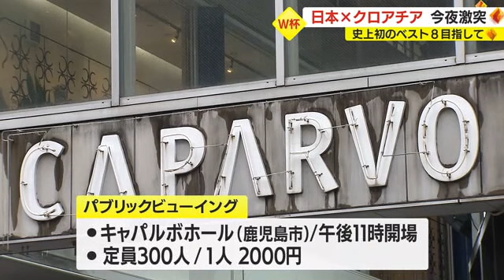FIFAワールドカップ 日本は決勝トーナメント1回戦でクロアチアと対戦 鹿児島でも日本代表の活躍に期待（2022.12.05）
熱戦が続くFIFAワールドカップ、日本は12月5日の夜に決勝トーナメント1回戦でクロアチアと対戦し、史上初のベスト8を目指します。

試合を観戦できる鹿児島市内の飲食店も勝利を期待しています。

グループリーグの初戦で強豪ドイツに逆転勝利し「ドーハの歓喜」を呼び起こした日本。

2戦目でコスタリカに敗れましたが、3戦目では世界ランク7位のスペイン相手に、またも逆転勝ち。

グループリーグ1位で決勝トーナメント進出を決めた日本は、いよいよ前回大会準優勝のクロアチアと対戦します。

前日練習では、久保 建英選手が2日続けて体調不良のため不参加となりましたが、酒井 宏樹選手や遠藤 航選手も練習に加わり、万全をアピールしました。

そして前日の会見では、日本代表のムードメーカー長友 佑都選手が熱い思いを語りました。

長友 佑都選手
「少なくとも自分が見てきた中では最強のチーム、日本サッカーの歴史に黄金の1ページを刻む。そして、また大きな声で『ブラボー』と叫びたい」

熱戦への期待は、鹿児島市でも。

鹿児島市加治屋町にあるレストランでは、強豪クロアチアとの一戦を客と一緒に楽しもうと大型スクリーンの準備などを進めていました。

レシフェアンドテレザ　弥栄 香織マネージャー
「今までの3戦でどんどん日本が最終的に勝って、みんな一緒にテンションが上がっている感じ。盛り上がるんじゃないですか。期待値も高まっているし、熱い夜になると思う。今夜の試合を通し、楽しかったことや時間を思い出して前向きに人生を生きて行けたらいい」

また、今回の試合でも鹿児島県サッカー協会主催のパブリックビューイングが予定されています。

会場は鹿児島市のキャパルボホールで、入場料は1人2000円、定員は300人となっています。

ＫＴＳでは、日本対クロアチアの試合を午後11時から生中継します。

みんなで日本を応援しましょう！